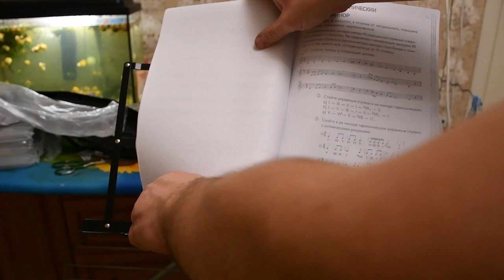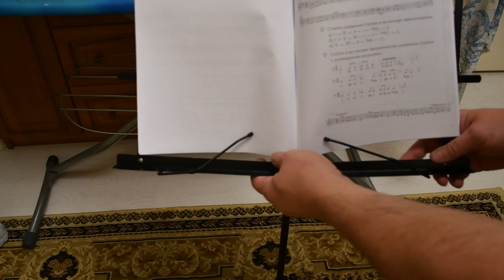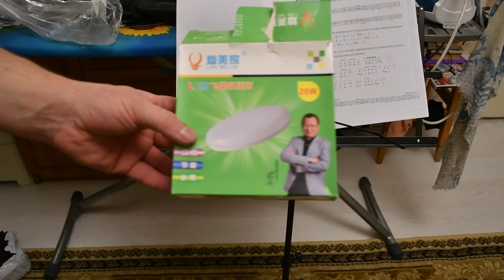Распаковка и обзор посылок из Китая #98. Пюпитр и лампа.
100% Новинка и высокое качество
Регулируемый сложенный пюпитр
Регулируемая Складная Музыкальная подставка обеспечивает защиту вашего инструмента.
Легкий вес, легко носить с собой и складывается для удобного хранения.
Традиционная подставка для музыкантов всех типов.
Цвет: черный
Материал: железо
Высота стойки мин 50 см-Макс 140 см
Пакет включает в себя:
1 х Складная Музыкальная подставка
1 x сумка
Примечание: световая съемка и различные дисплеи могут привести к тому, что цвет товара на картинке немного отличается от реального. Допустимая погрешность измерения составляет +/-1-3 см.

Параметры

Высокая Мощность поверхностного монтажа светодиодный потолочный светильник 15/20/30/50 Вт Современные светодиодные потолочные лампы для Гостиная Ванная комната Кухня светильники
Напряжение: AC180-265V
Светодиодный чип: SMD2835
Материал: ПК + АБС
Цветовая температура: 6500 K,
Ультратонкое естественное освещение CRI: около 80
Световая эффективность: около 95
Гарантия: 1 год
Особенности
1. Простой дизайн. Современная лампа для освещения гостиной
2. Тоньше-45 мм, ультра тонкий. Экономя ваше пространство.
3. Простота установки. Только два шага для завершения установки
Основание и корпус лампы разделены и спроектированы, а замена и удобство удобны
4. Новый дизайн светильников увеличивает яркость на 30% по сравнению с традиционными светодиодный потолочными светильниками

Площадь освещения
15 Вт около (5-7 квадратных метров)
20 Вт около (7-10 квадратных метров)
30 Вт около (10-15 квадратных метров)
50 Вт около (15-20 квадратных метров)